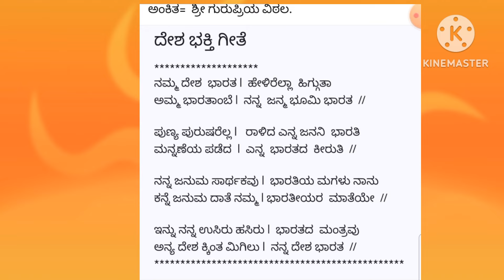ಮಕ್ಕಳಿಗೆ ಹೇಳಿಕೊಡಿ| lyrics ಇದೆ.ನೀವೇ ಹಾಡಿ| ದೇಶ ಭಕ್ತಿ ಮೆರೆಯಲಿPatriotic Song kannada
ಭಾರತಮಾತೆಯ ವೈಭವವನ್ನು‌ಕೊಂಡಾಡೋಣ| ದೇಶ ಭಕ್ತಿ‌ ಮೆರೆಯೋಣ ಬನ್ನಿ
# ದೇಶಭಕ್ತಿಗೀತೆಕನ್ನಡ

India
Hindustan
independence
freedom
august 15
desh bhakti
patriotic songs
short sweet independence song
bharath
Hindu
temple
bharathmata
Kannada song
patriotic kannada